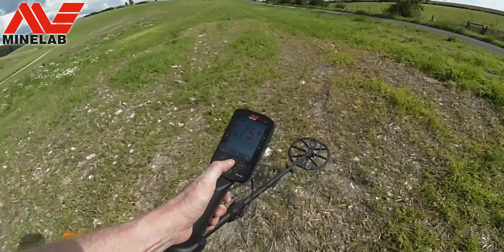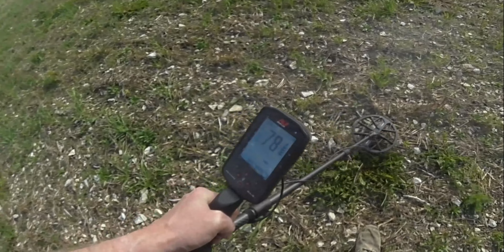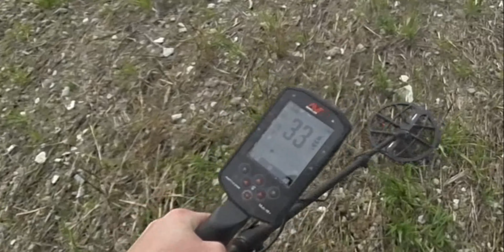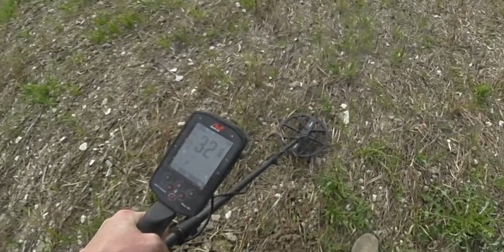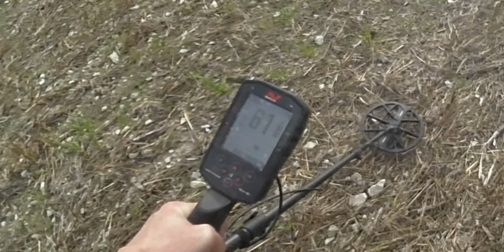Sondeln: Eine Münze nach der anderen und fast kein Müll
Das war echt mal wieder einer der besseren Sondeltage, es kam so gut wie eine Münze nach der anderen und so gut wie kein Müll.
Solche tage wünscht sich ein Sondengänger.

Hier mal die Links zu meiner Ausrüstung:
Hier der Link zum Manticore:

*(Unbezahlte WERBUNG)